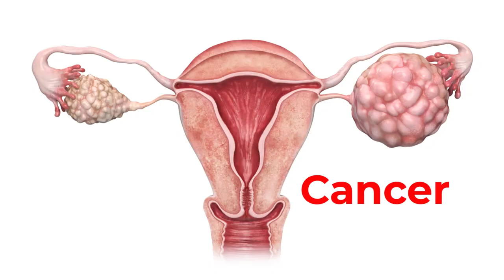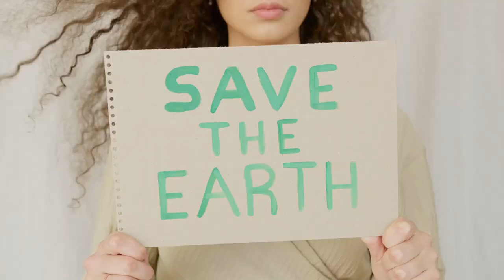Are You Buying Cancer Every Month?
Almost all the conventional sanitary pads are mimicked to look like pure cotton. However, it is really made from waste paper and wood pulp which was proven to be the cause of cancer,  hormonal dysfunction, Skin allergies, Infertility, Vaginal Infection, and many more.

BioFREE- Your Safer Alternative Rash-Free 100% Organic Disposable Pads